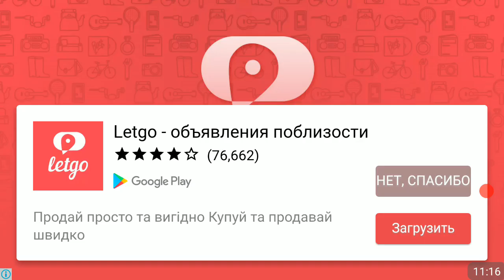С Луком на Динозавров DINO HUNTER DEADLY SHORES